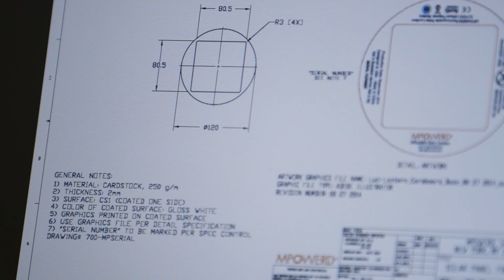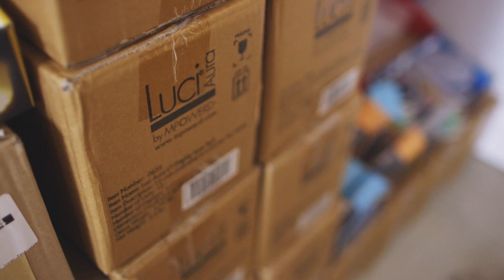Is solar the solution for millions of people without access to electric light? - Detours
MPOWERD has developed a low-cost, waterproof, solar-powered lantern that could replace kerosene lamps in the developing world.